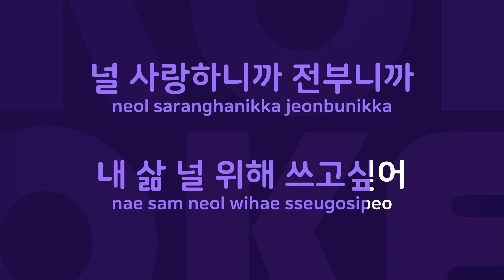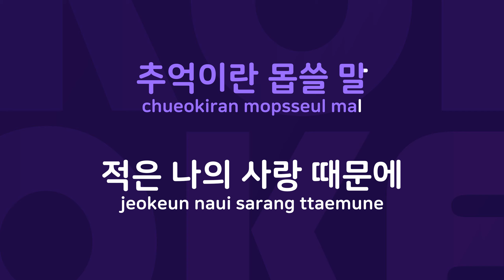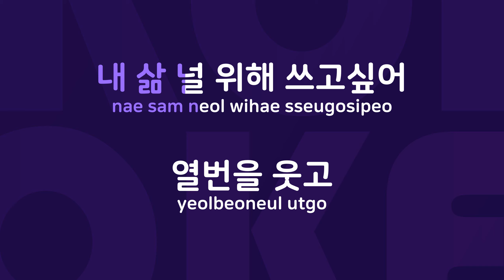미친 사랑의 노래 : Originally Performed By 씨야 Karaoke Verison